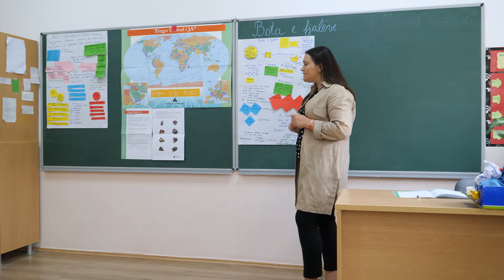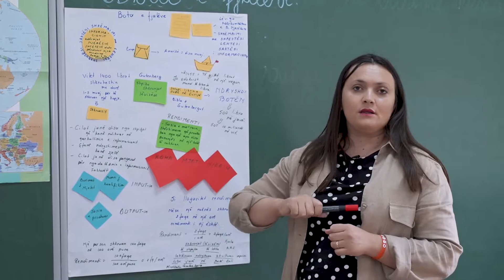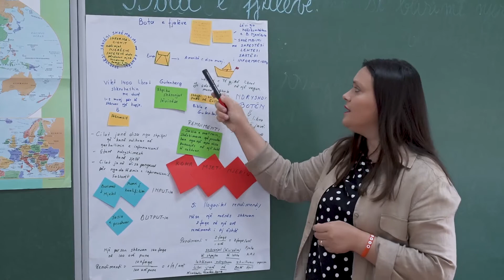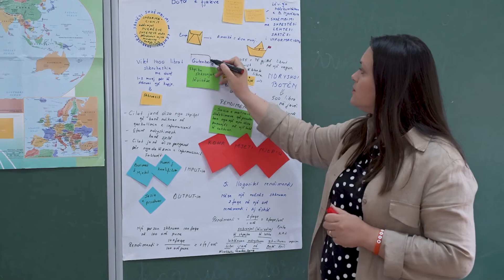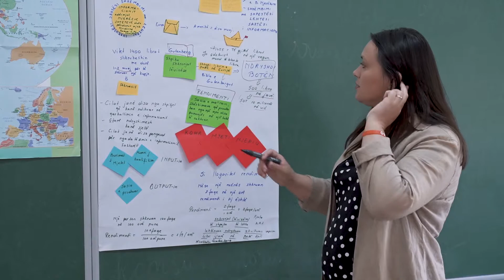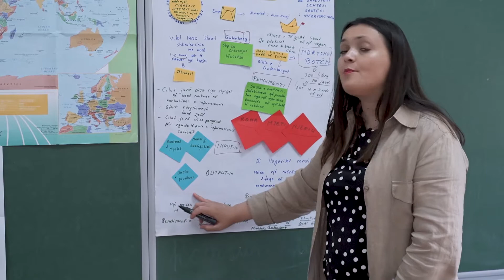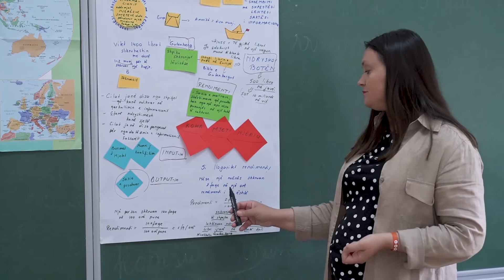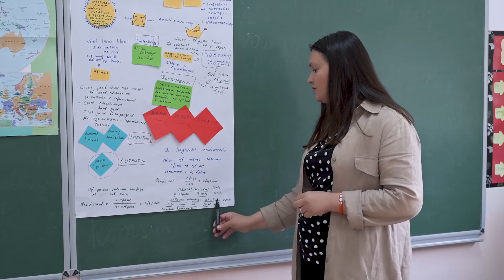Qytetaria 6, Bota e fjaleve